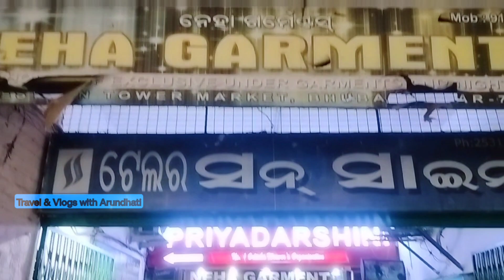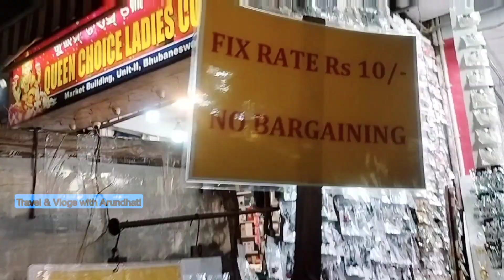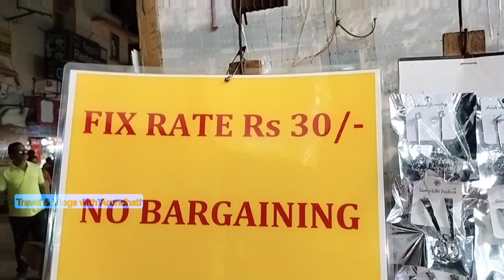Market Building Bridal jewelry and earrings collection | Best shopping place in Bhubaneswar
Where to buy bridal jewelry and earrings in Bhubaneswar, Market Building Earrings Collection |  Best & Cheap Earrings | Only in 10 and 30 Rupees shopping challenge.
Follow me in Instagram and Facebook :Travel_with_Arundhati /Arundhati Senapaty